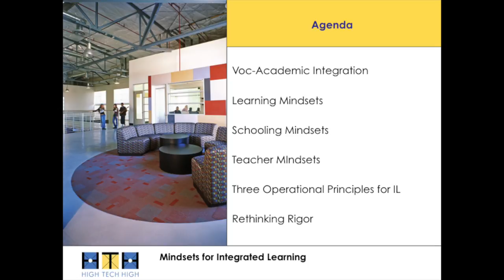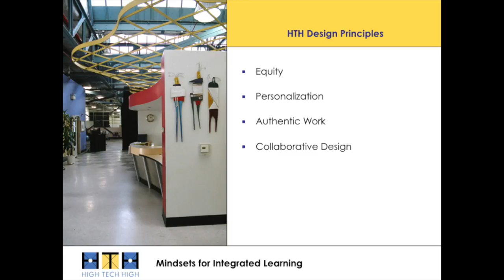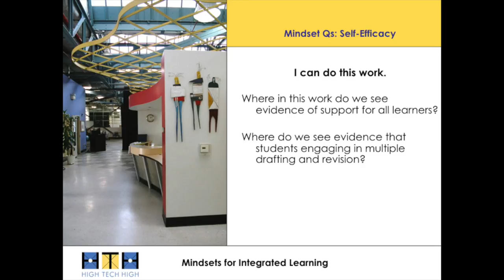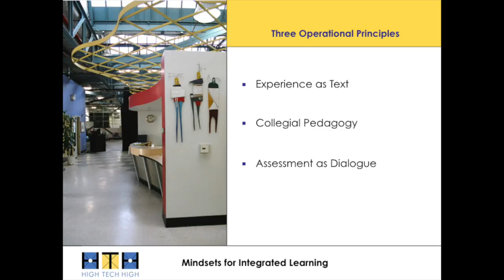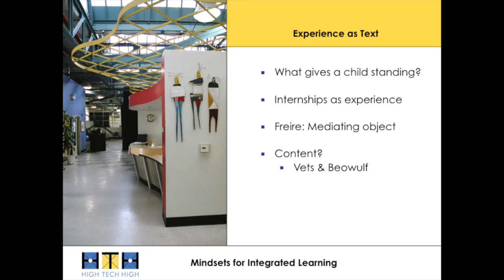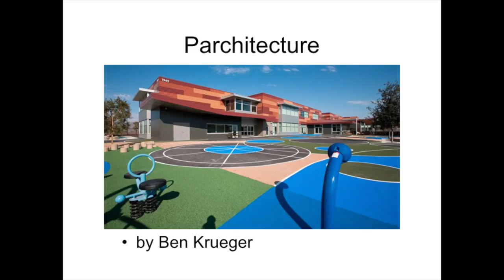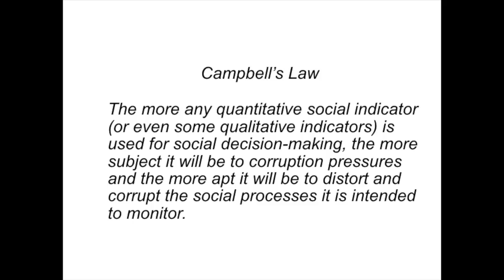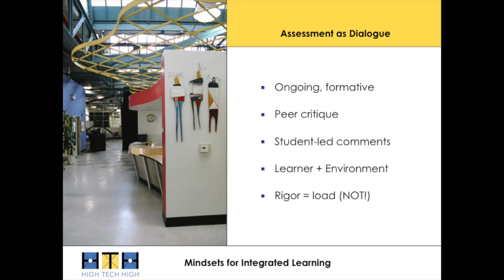Rob Riordan Keynote — Oct. 19, 2016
Keynote address from Rob Riordan, President Emeritus of High Tech High Graduate School of Education and Co-founder of HTH at the HTH CDE PBL Career Pathways Fall Residency. Fall 2016